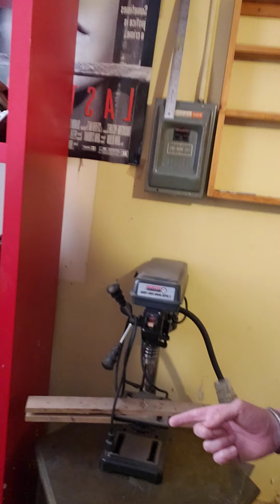Kyle's Movie Garage ...... the beginning!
Welcome to my first video for Kyle's Movie Garage! This is just the beginning my friends!
Lots to do to get the set ready but please check out the beginning of it all!